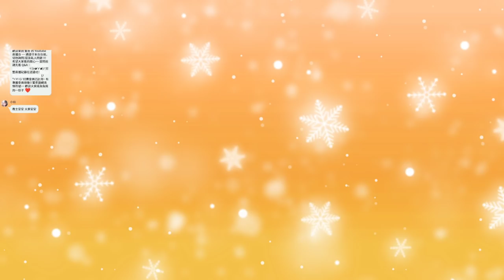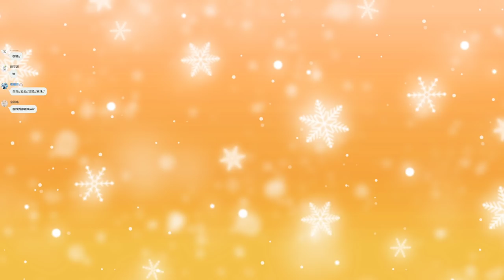【繁星】Minecraft 週二巧克團 鬼抓人 2022 1 4